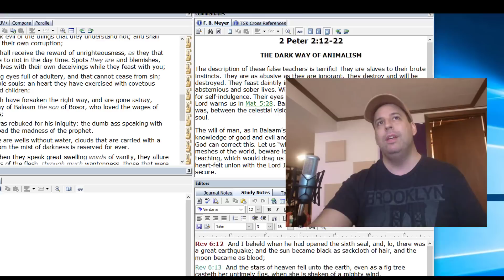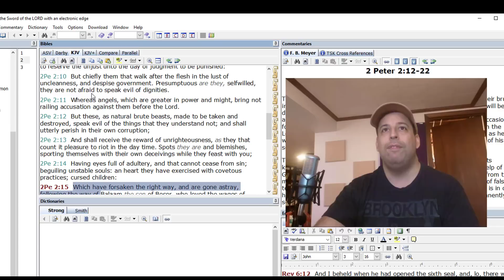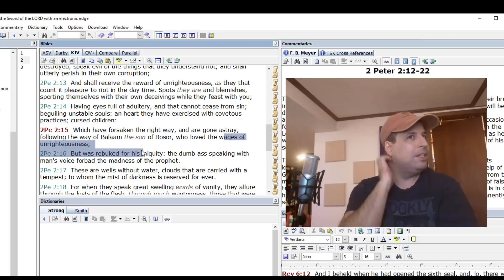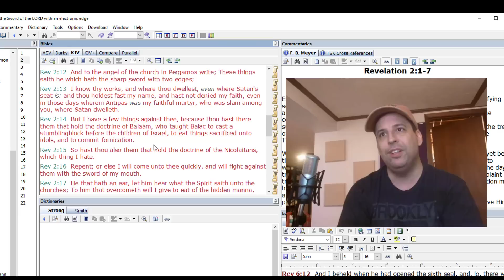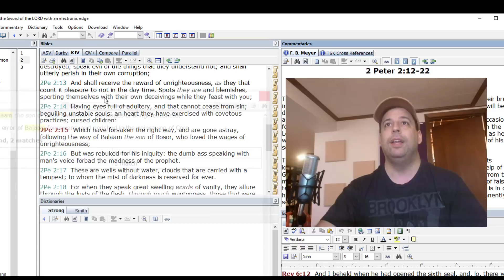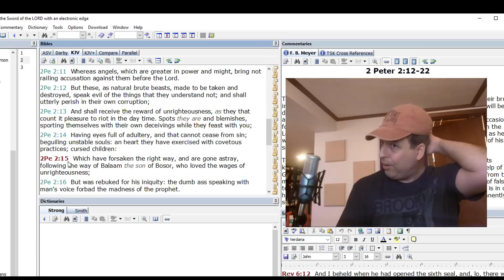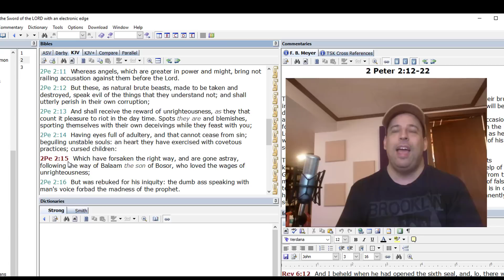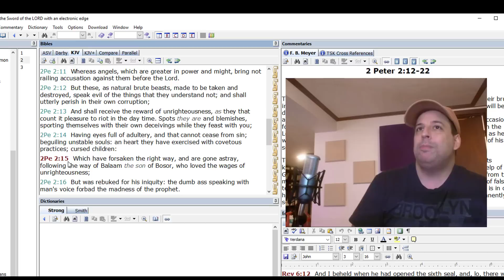Evil Seeds - Evil Tree - P2 - Doctrine of Nicolaitans and Doctrine of Balaam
Second part covering some of the evil seeds that were sown to generate the Great Tree spoken of in Matthew 13, the outward form of Christendom, by replacing the function of believers with the clergy class.  Look at Balaam and more on the doctrine of the nicolaitans